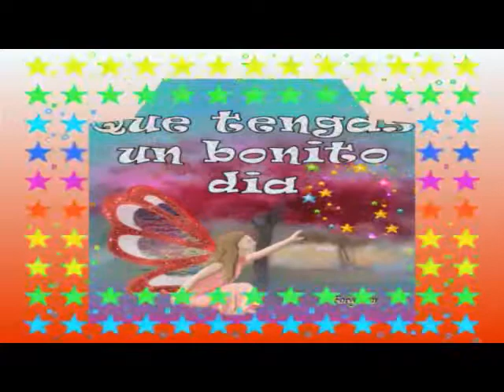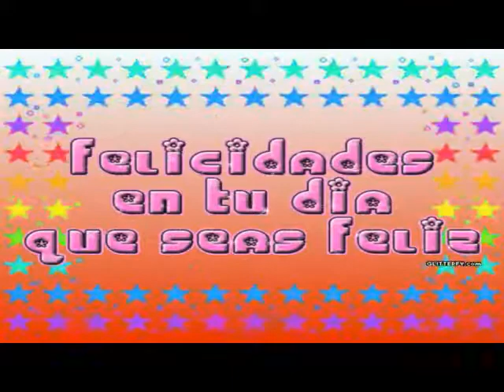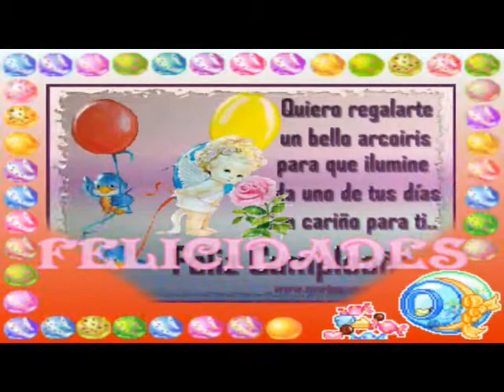FELIZ CUMPLEANOS CHINA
Para una amiga muy especial. Muchas felicidades en su día!!!